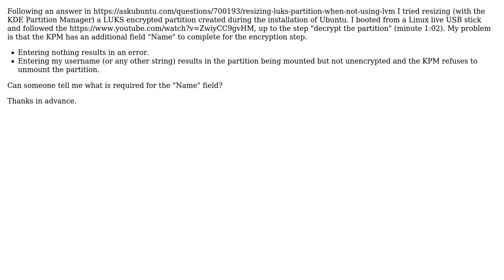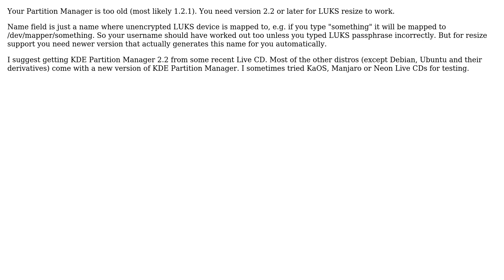Ubuntu: Resizing an encrypted LUKS partition using the KDE Partition Manager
With thanks & praise to God, and with thanks to the many people who have made this project possible! | Content (except music & images) licensed under cc by-sa 3.0 | Music | Images & others | With thanks to user Roegel user Andrius Stikonas and the Stack Exchange Network Trademarks are property of their respective owners. You are responsible for your own actions.